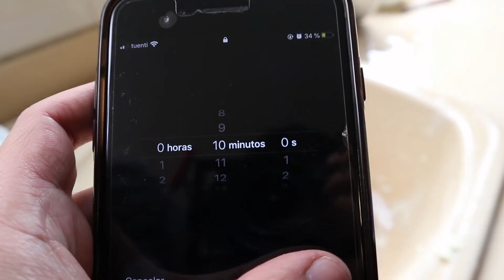Cómo Limpiar el FREGADERO 🚰😁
Deja el fregadero limpio y brillante. ✨